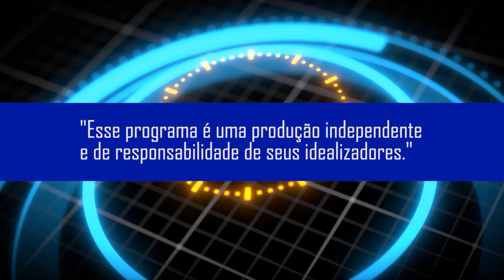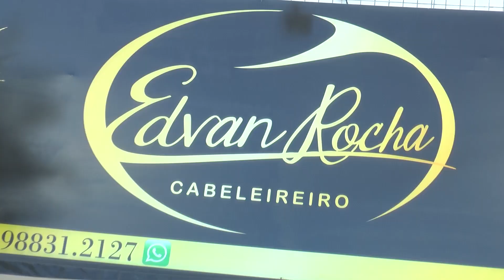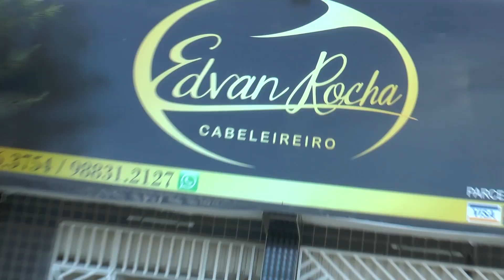PROGRAMA TA NA MIDIA 15 09 2024